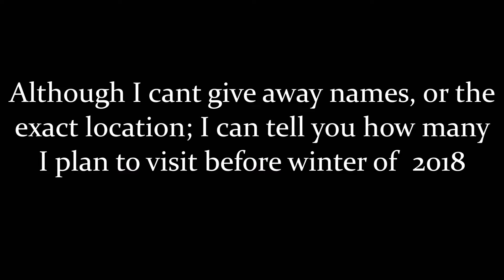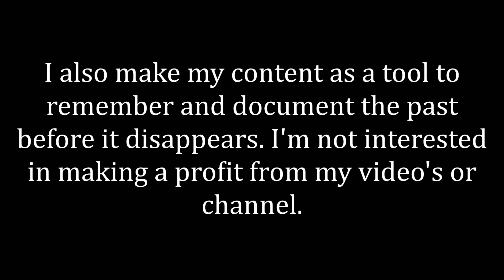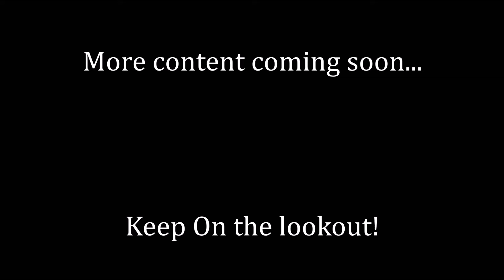Important Channel Update! The lookout 2017!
Today; I'm unveiling my future plans for the channel.

Keep A Lookout For: A New Video Coming Soon!